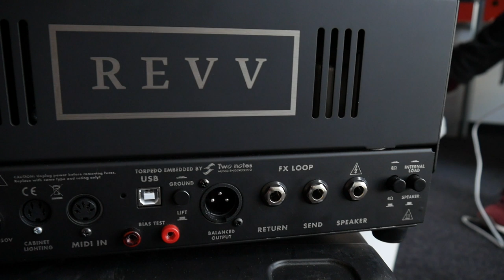Thomann video shooting day with Guillaume | VLOG #3 | "Silent recording methods"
This is how a Thomann video shooting day is. Believe it or not. ha ha!
We finally shot the long-awaited "Silent recording" video with Guillaume. We knew it's not gonna be an easy shooting and that it involves lots of preparation and trouble shooting. Still we really wanted to go for it.
This is my VLOG showing the the whole shooting day.

INTERESTING PARTS:
0:00 introduction
2:13 trouble shooting
3:52 "Guillaume-Gil-Julian for the day" arrives
5:15 unplugged couch-jam :)
6:29 some rig explanation
7:20 tweaking the Mooer Radar
7:52 tweaking the OX BOX
10:40 BLOOPERS
11:53 Mooer Radar playing

The song in the background was written and recorded by me.

Gear used in this video are:

-The Gig Rig G2 looper / switcher